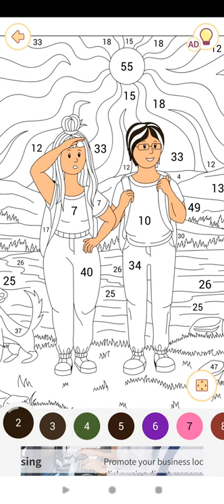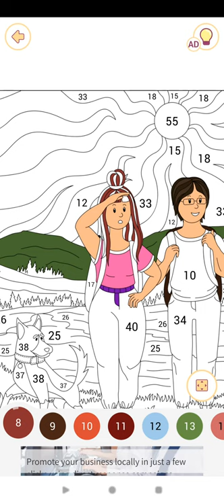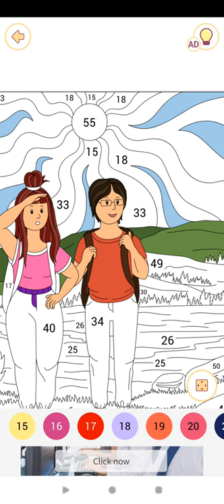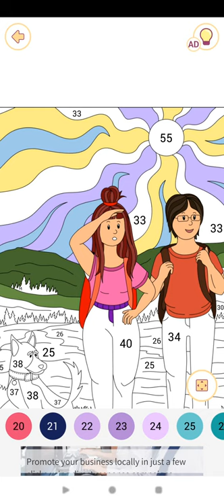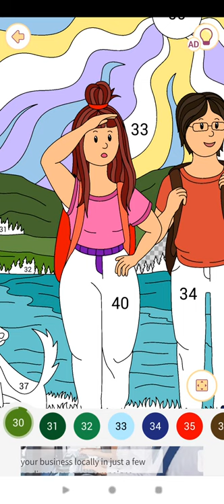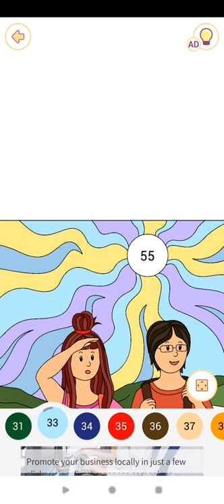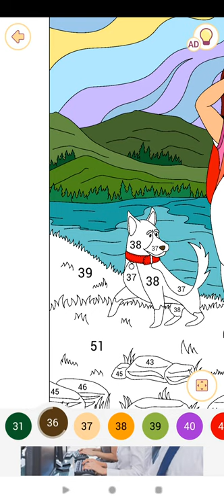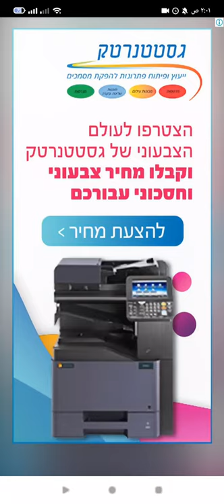Happy Color™ – Color by Number